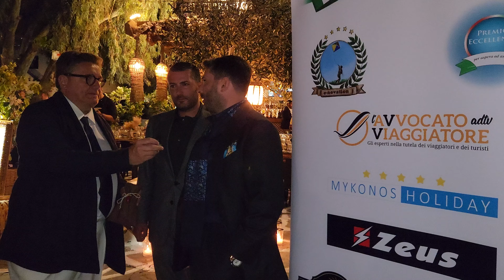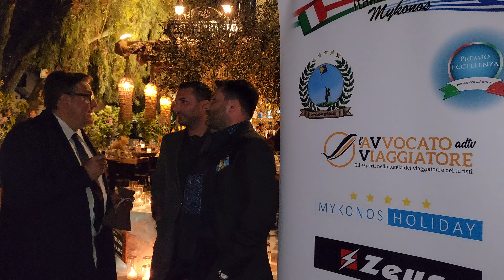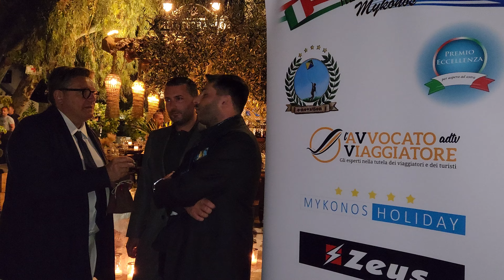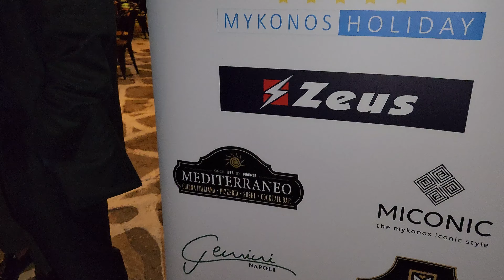Intervista a Gemini, marchio dei sarti napoletani gemelli...